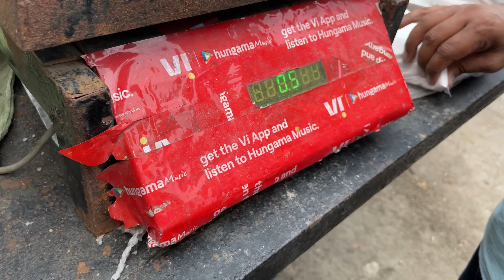Lahore Pakistan 🇵🇰 ka namak humare Dehradun mai